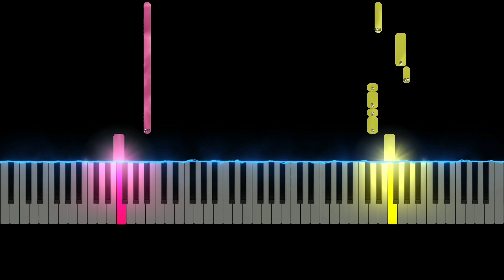Bambee - Sweet Little Bumble Bee (Easy Piano Tutorial)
Bambee - Sweet Little Bumble Bee (Bumblebee) Song